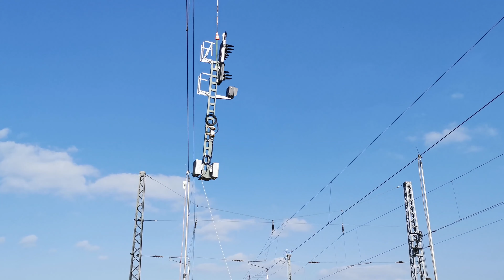Signalaufstellung per Hubschrauber Estw Gelnhausen 4K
Am 04. und 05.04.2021 wurden im Bereich Gelnhausen neue Signale für das Estw Gelnhausen aufgestellt.